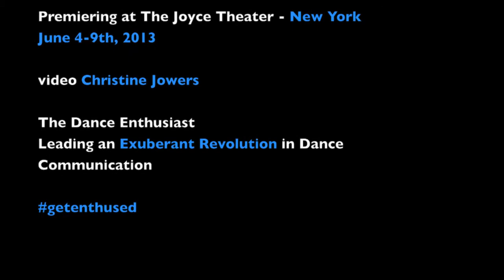New York Dance: A Minute of Young Love w/ Rioult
The Dance Enthusiast goes behind the scenes with NYC's hottest choreographers and companies. Here we are with RIOULT Dance NY observing preparations for a world premiere ballet, Iphigenia.